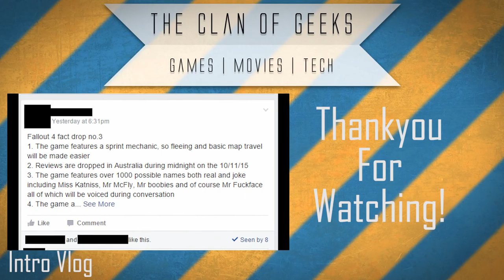General Games Discussion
Joseph, Tash, Lucas and Tim spark a discussion about the new releases this year, some older games are mentioned and some games that aren't out yet. Basically a very loose discussion about games.